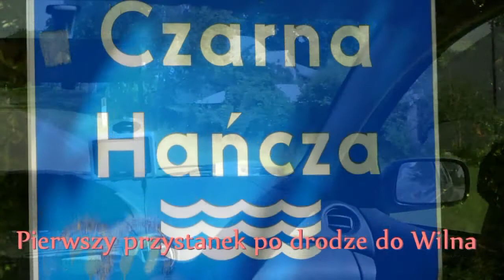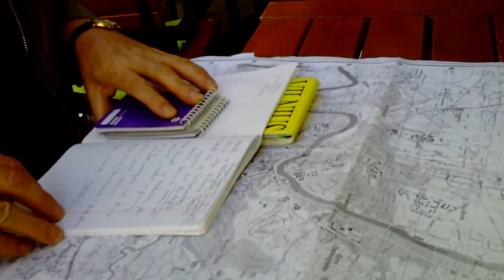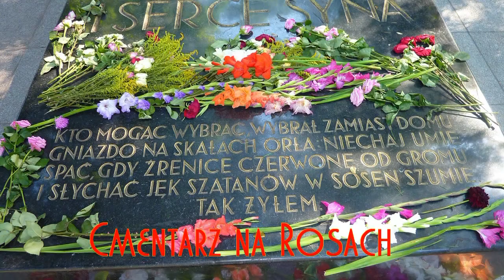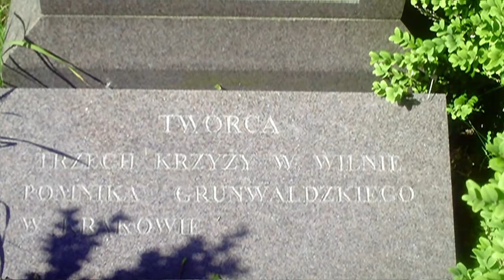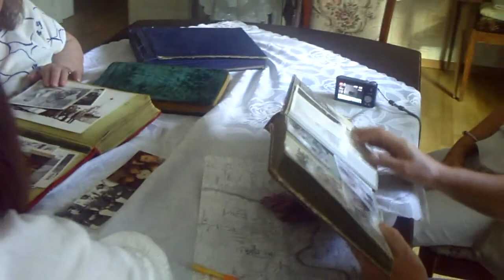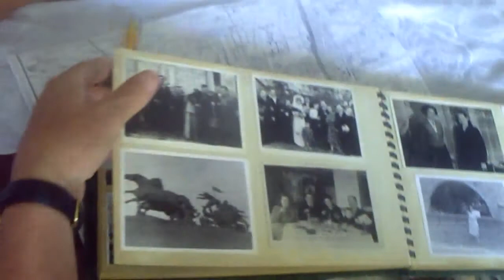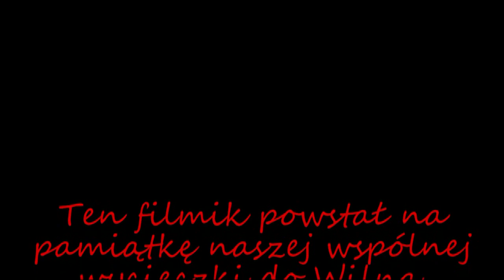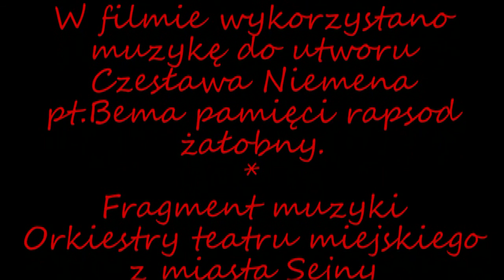Nasza wycieczka do Wilna 2011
Piękne miasto,urocze zakątki,kościoły i cmentarz na Rossie. Litwini,Rosjanie i oczywiście Polacy,trzy narody i trzy kultury tworzą wspaniały klimat tego uroczego miasta.